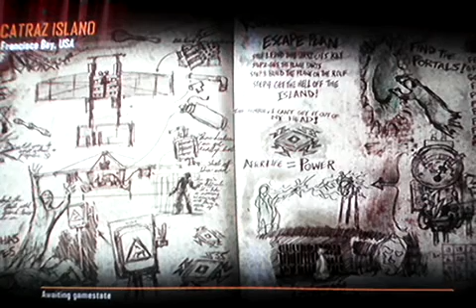Black ops 2 zombies: mob of the dead grief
Yo death bringer here with a video of grief on the map MOB OF THE DEAD.